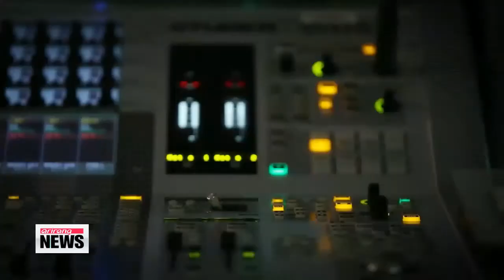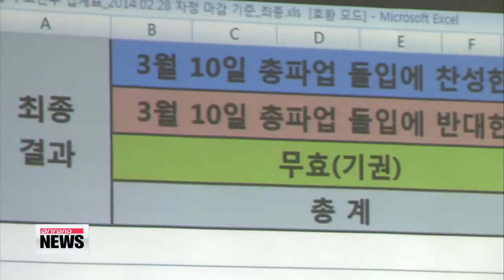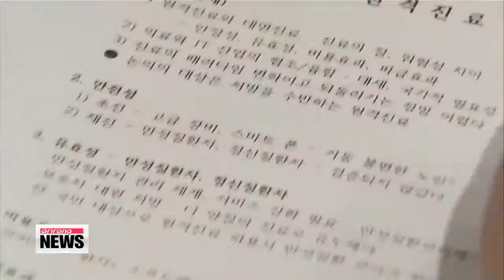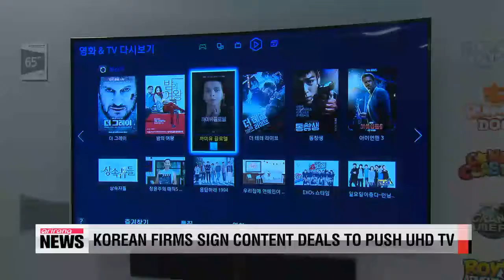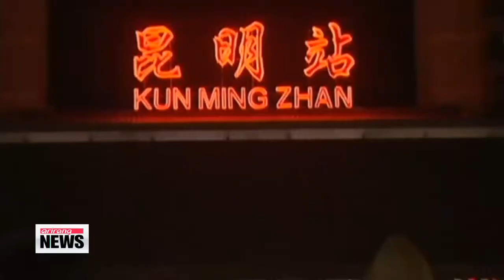ARIRANG NEWS 20:00 N. Korea fires two short-range missiles, second such launch in less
Title: N. Korea fires two short-range missiles, second such launch in less than a week

 We begin this evening with the latest provocation from North Korea.
 The communist state fired TWO short-range missiles off its eastern coast on Monday morning,... the second such launch in under a week.
 South Korea's defense ministry condemned the move..., saying it is keeping a close watch for additional provocations.
 Hwang Sung-hee reports. South Korea's defense ministry remains on high alert after North Korea fired what are believed to have been two Scud-C short-range missiles into the East Sea early Monday morning.
 The ministry said the missiles flew about 500 kilometers, which means they could hit targets in South Korea and Japan.
 The launch comes just days after the North fired four short-range missiles from the same location.
 Such launches of short-range missiles by Pyongyang are a common part of its regular military drills, but Seoul sees the latest string of launches as an intentional provocation in protest against annual joint military exercises between South Korea and the U.S.

 "North Korea's short-range ballistic missile launch appears to be a typical two-sided tactic. The North seems to be intentionally ratcheting up tensions by firing the missiles during the Key Resolve exercises."

 South Korea views North Korea's recent missile launches as a violation of UN Security Council resolutions, as a handful of UN sanctions ban the regime from using ballistic missile technology.
 Experts say launches of this sort are considered a low-degree provocation compared to last year's saber rattling from Pyongyang, which included threats of nuclear war against Seoul and Washington.
 Since they come amid thawing inter-Korean ties, experts say it could be a North Korean attempt to build its ground before entering another round of negotiations with the South.